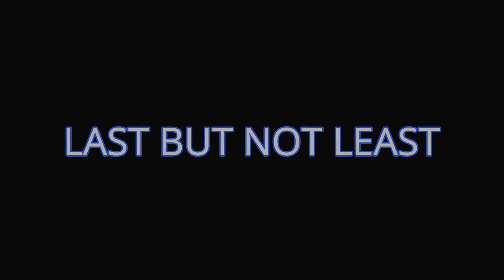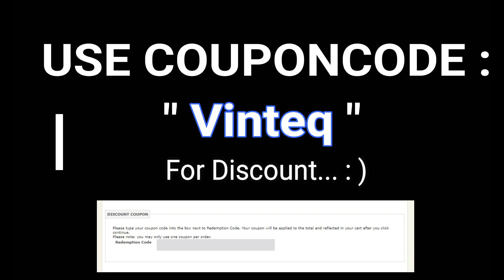17 DOF HUMANOID ROBOT (Mark 2) (MK 2)